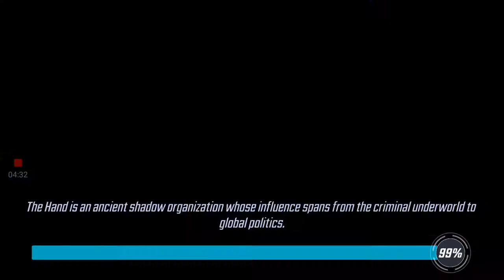Marvel strike force groot blitz battle now we are on level 45